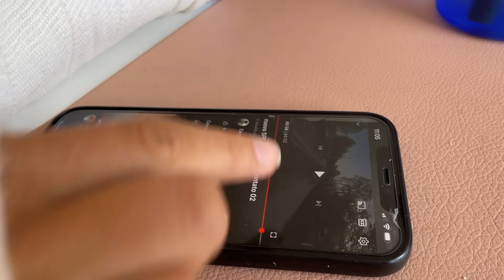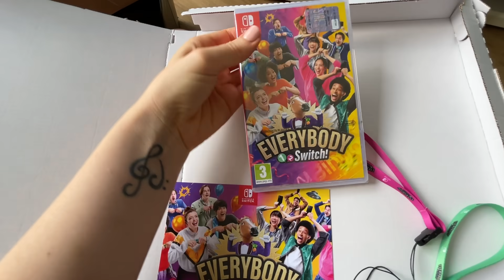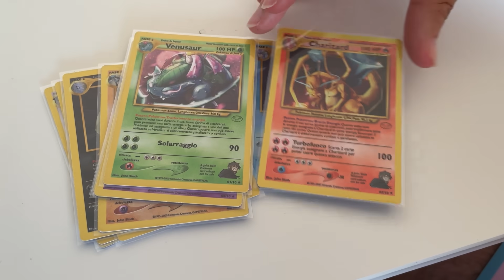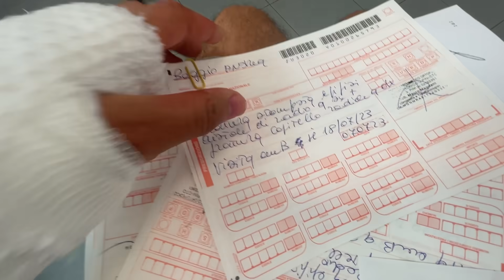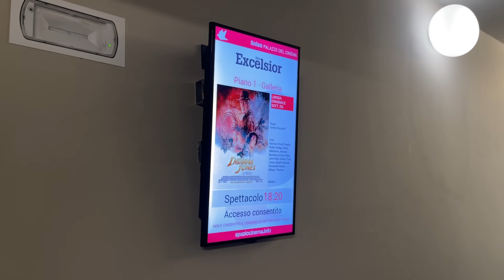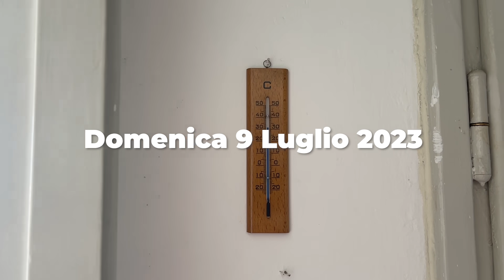Vi mostro la FERITA *non bella da vedere* || JASER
Vlog settimanale #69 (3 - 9 Luglio 2023)

-SE VOLETE MANDARMI QUALCOSA:
theSHOW
Via Edolo, n.26
20125, Milano